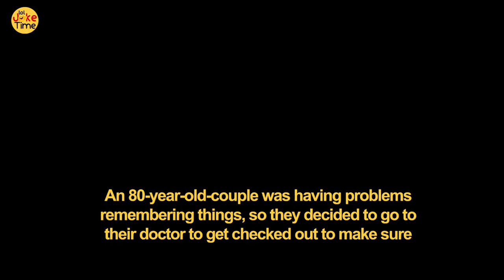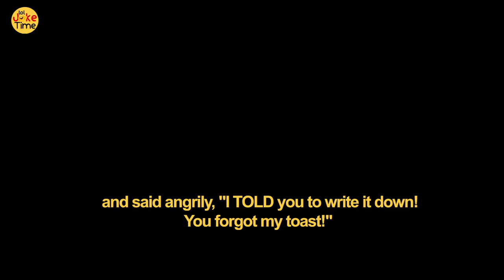Funny jokes - The memory problem 🤣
An 80-year-old-couple was having problems remembering things, so they decided to go to their doctor to get checked out to make sure nothing was wrong with them. When they arrived at the doctor's, they explained to the doctor about the problems they were having with their memory. After checking the couple out, the doctor told them that... (to be continue in video)

funny lol joke time to tell your friends and make them laugh?
Looking for some humor to lighten your day up?
lol joke time channel shares giggle😂😂😂
Tune in for the best jokes that make everyone laugh.🤣

00:00 - 00:00 intro
00:00 - 00:00 start joke
00:00 - 01:46 New jokes

lol joke time
🥰Tanks for watching lol joke time channel🥰
📑Please put your comment in the comments📑

lol joke time
funny jokes
stand up
humor
jokes
funny joke
best joke
corny jokes
dirty jokes
daily jokes
funny video
dad jokes
bar jokes
marriage jokes
funny joke video
laugh
joke adult
blonde jokes
funniest
make joke of
english jokes
lol
fun
engineer jokes
lawyer jokes
lawyer jokes best
laughing
jokes
jest
funny comedy
dirty joke
prank
comedy
short jokes
hilarious jokes
wife jokes
joke
joke stories
joke story
daily jokes
try not to laugh
lol funny video
stupid jokes